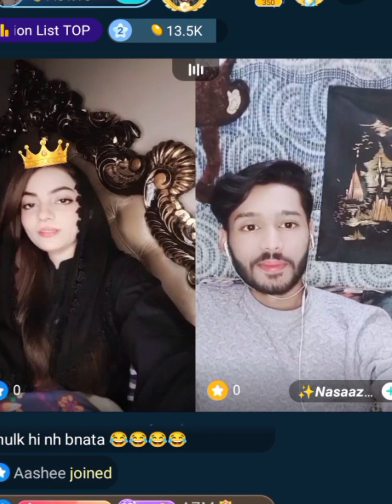saysi talk funny video dhandli hue Quaid e Azam bhe har jata#trending